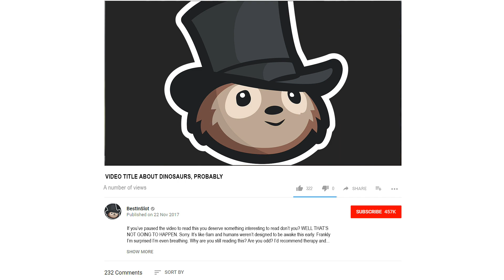WHEN DINOSAURS GO TO WAR | Total War: Warhammer 2 (Kroq'gar Campaign)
The Lizardmen campaign for Total War: Warhammer 2 has us controlling Kroq'gar, a badass lizardman (read; humanoid dinosaur thing) with a sword and aged Carnosaur mount.

Strategy gaming perfected. A breath-taking campaign of exploration, expansion and conquest across a fantasy world. Turn-based civilisation management and real-time epic strategy battles with thousands of troops and monsters at your command. Plus it has Lizardmen. Which are dinosaurs with swords. Hello!?